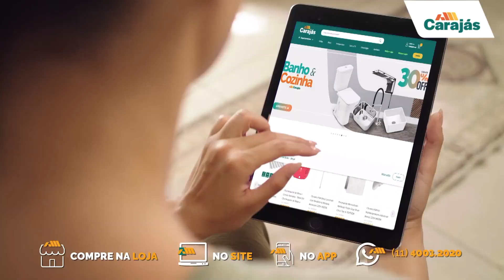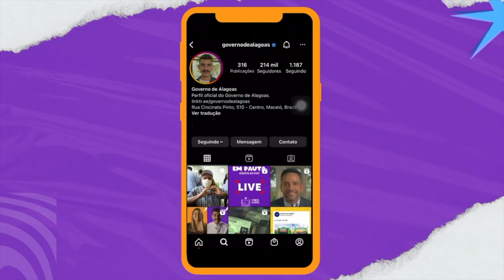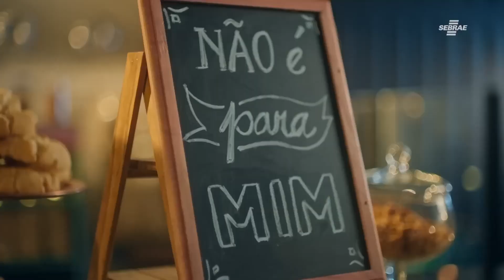PROGRAMA NETOAUTO ENTREVISTA O REITOR DO CENTRO UNIVERSITÁRIO MÁRIO PONTES JUCÁ